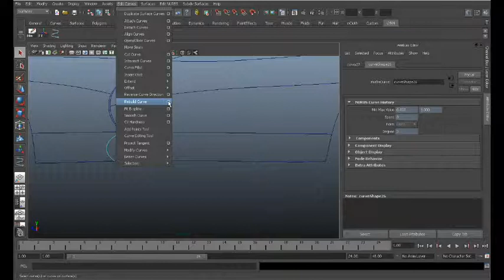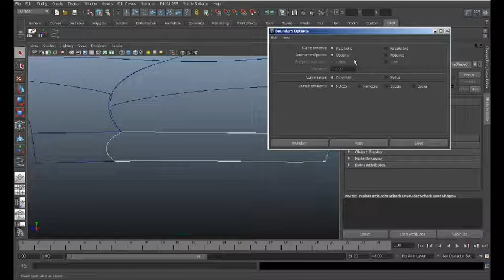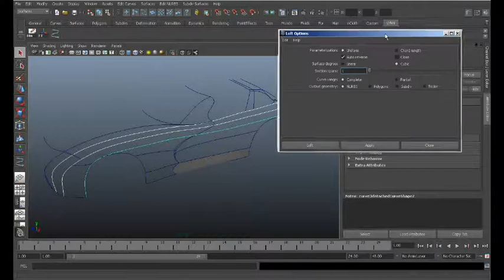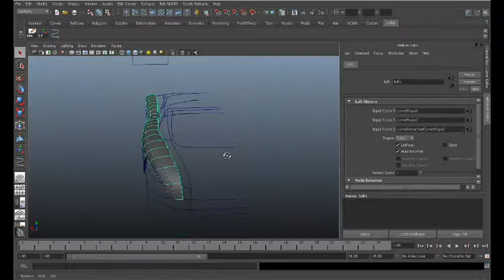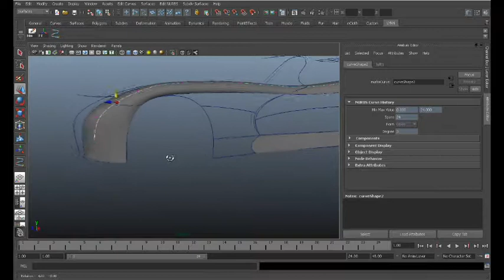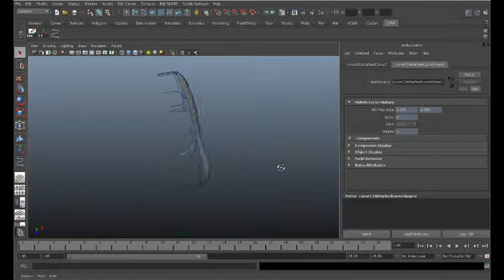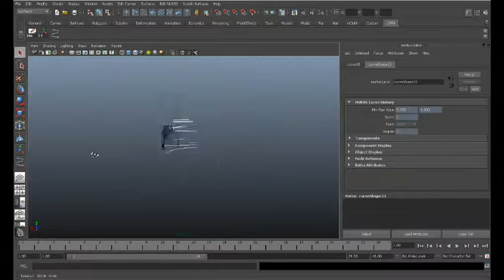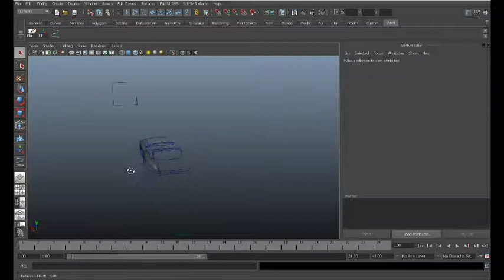MAYA_Vehicle_06_NURBS.avi